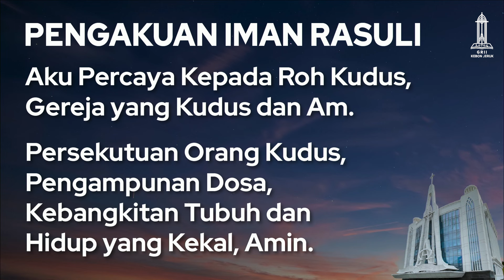Pdt. Antonius Un - Waspadalah! Banyak Penyesat telah Muncul & Pergi Ke Seluruh Dunia - KU 2 30/6/24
Seri Eksposisi Kitab-Kitab Terpendek
Waspadalah! Banyak Penyesat telah Muncul & Pergi Ke Seluruh Dunia (Eksposisi 2 Yohanes)
Pdt. Antonius Steven Un, Ph.D.

Minggu, 30 Jun 2024
Pk. 10.00 WIB (Kebaktian Umum II)